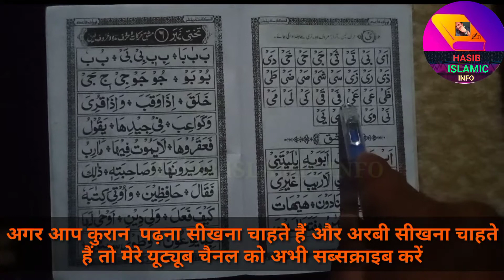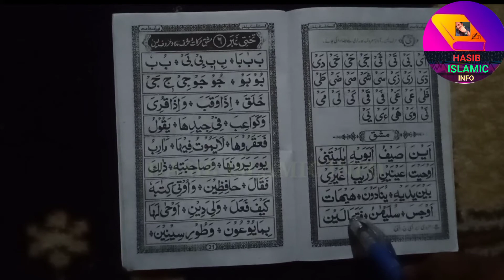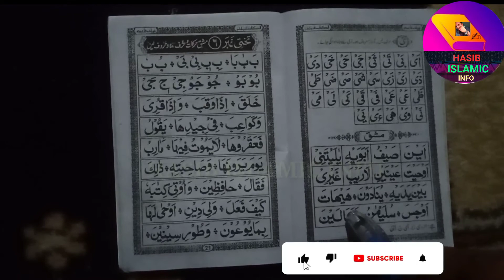how to read Norani Qaida takhti number 5 ll حروف لین یْ لین کا بیان ll नूरानी कैदा तख्ती नंबर 5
Norani Qaida episode 5 ll harufe leen Ka bayan ll حروف لین کا بیان hasibislamicinfo ll नुरानी कैदा
तख्ती नंबर  5
نورانی قاعدہ پڑھنا سیکھے

Asslamu alaikum dosto hmare YouTube channel ko subscribe zaror kre Aur bell icon press krna na bhole taake Mai jo bhi video upload kru uski notification sabse pehle apko MIL sake
اسلام علیکم و رحمۃ اللہ ہمارے یوٹیوب چینل کو سبسکرائب کریں اور ہمیں سپورٹ کریں

اس چینل میں  اسلامک ویڈیو  بھیجی جائے گی آپ تمام حضرات سے  درخواست ھیکہ ہمارے چینل کو سبسکرائب کریں اور🔔 گھنٹی کی بٹن بھی دبا دیں تاکہ  آنے والی نئی ویڈیو آپ تک آسانی کے ساتھ پہنچتی رہے اس چینل کو زیادہ سے زیادہ لائک شیئر ضرور  فرمائیں اور اس چینل سے خود بھی جڑے اور اپنے دوست و احباب کو بھی جوڑنے کی کوشش کریں شکریہ

Some Links mentioned in following

Norani Qaida takhti no 1
Norani Qaida takhti no 2

Norani Qaida takhti 3 part 2

Norani Qaida takhti no 3 part 3

Norani Qaida episode 4 wow maddah ka byan